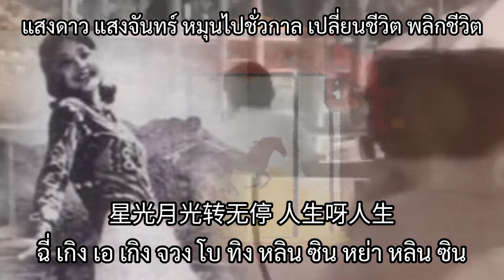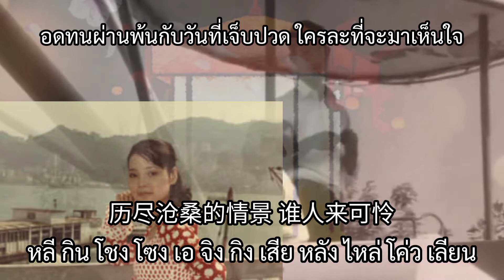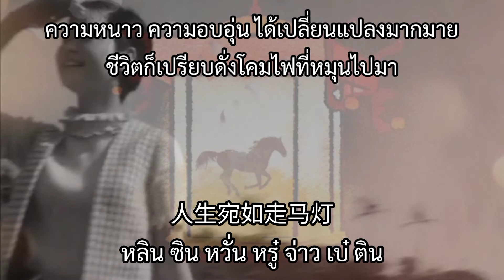鄧麗君 - 走馬燈 ( จ่าว เบ๋ ติน Zao Be Tin ) เติ้งลี่จวิน แปลไทย+คำอ่านไทย